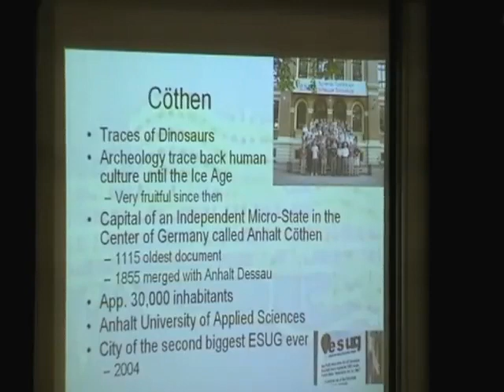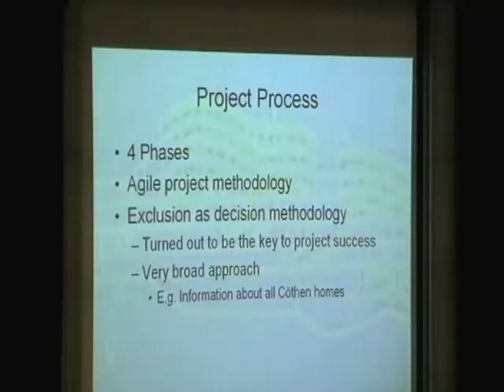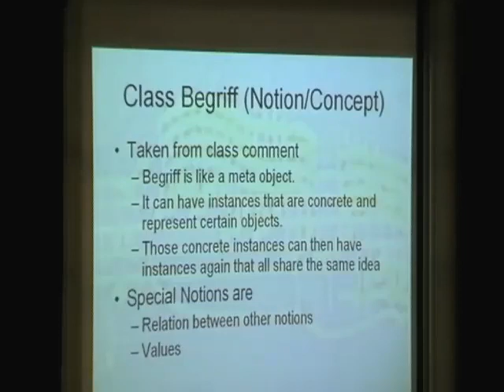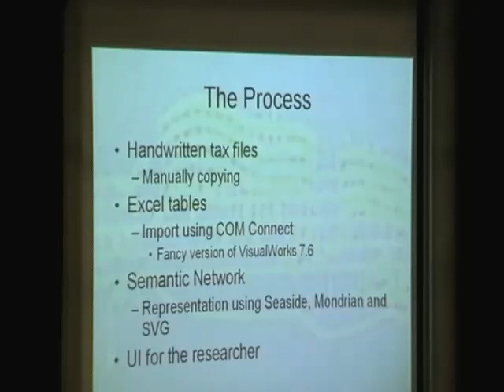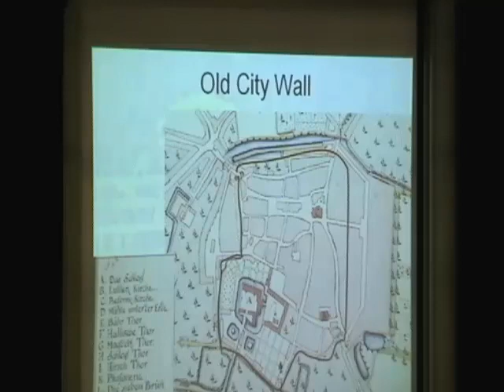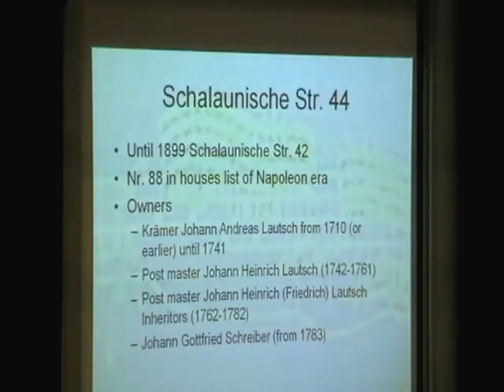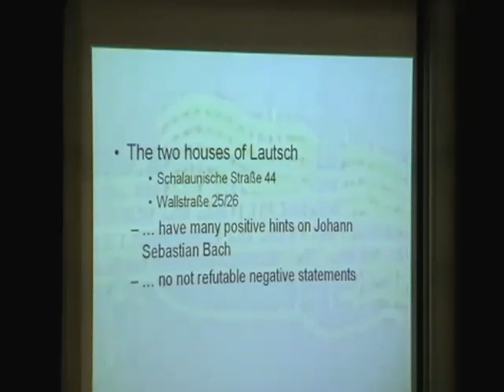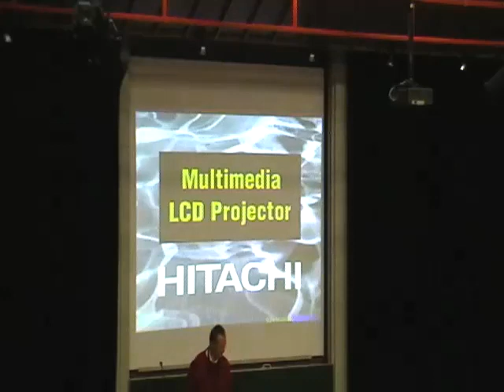The Bach-House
by Georg Heeg

Johann Sebastian Bach lived in Köthen from 1717 to 1723. He worked for Prince Leopold of Anhalt-Köthen and composed well-known music. But where did he live? This question has been open for 130+ years. The EU, the state of Anhalt-Saxony, Köthen County, and the City of Köthen sponsored a project to find out. Georg Heeg eK won the bidding and started the digging. After almost two years using VisualWorks, COM-Connect, GemStone/S and Seaside all known data (both text and tax figures) could be viewed in a semantic network. Bibliometry was used to evaluate statements of historians. Finally a process of elimination showed: Bach lived in Schalaunische Str. 44 until he moved to Wallstr. 25/26 in 1719. He always had the same landlord Johann Andreas Lautsch. In early phase existing software packages were evaluated, before agile software development process inside the agile research project was started to get insight in the history of Köthen.